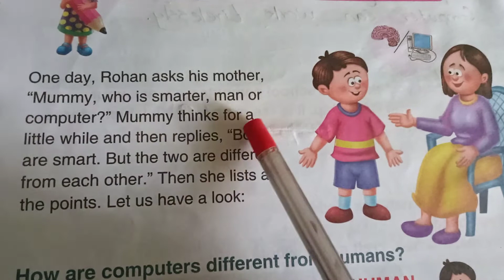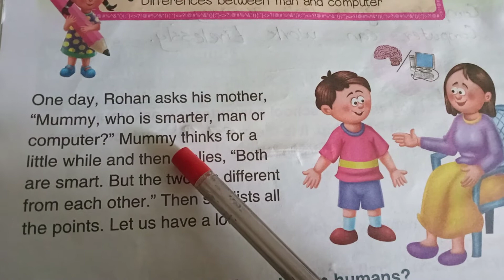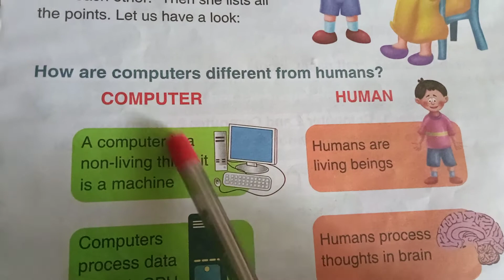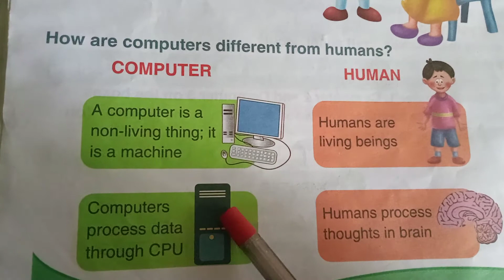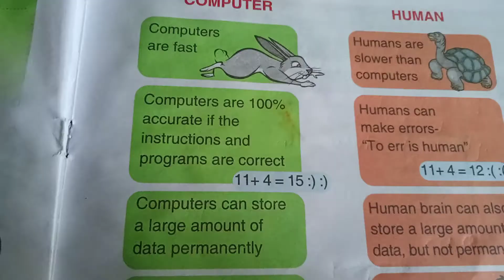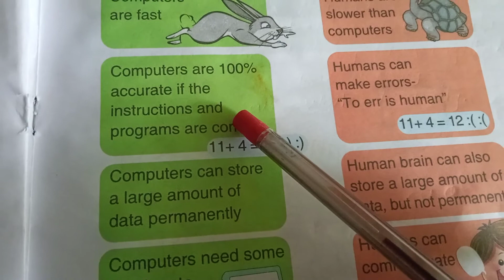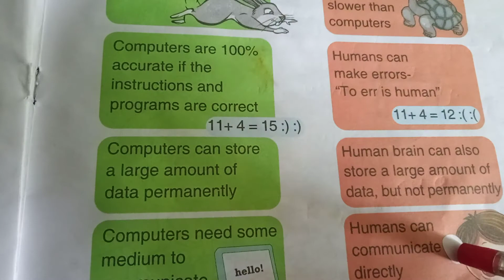Class. 2..chapter =5..Man and machine... 06/10/21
Man and machine